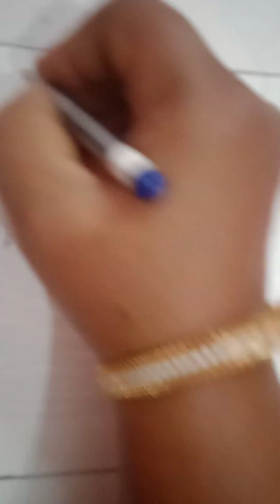simple scenary#pencilsketch#goneviral trendingart👍subscribe